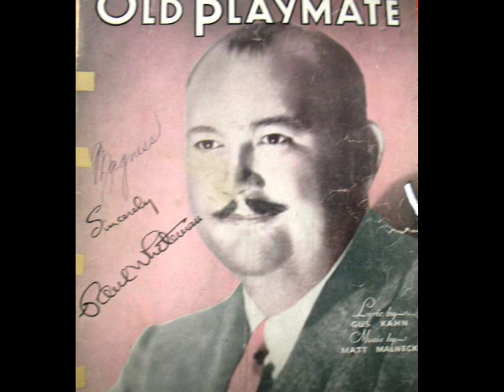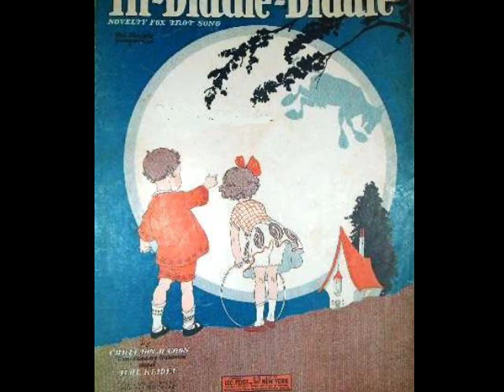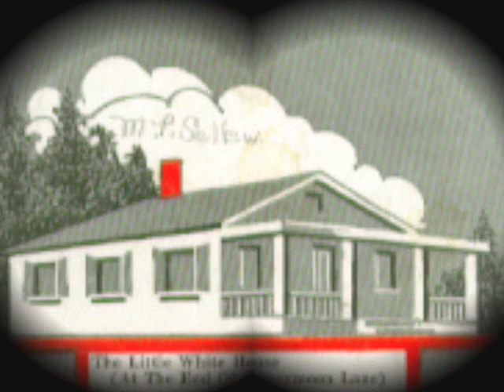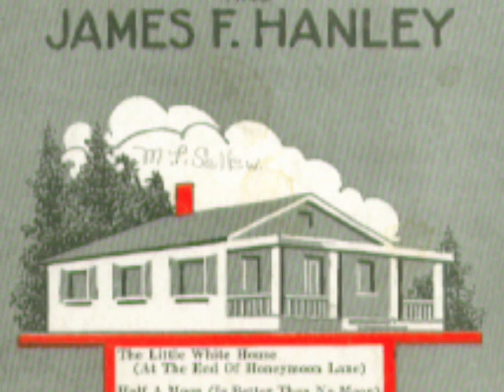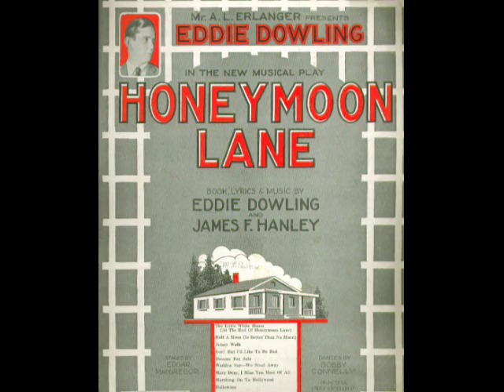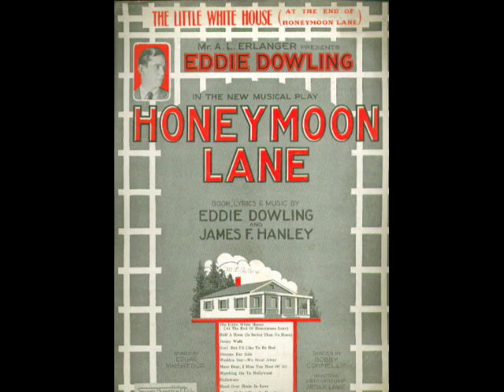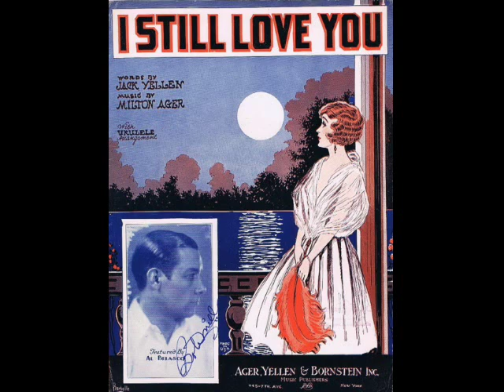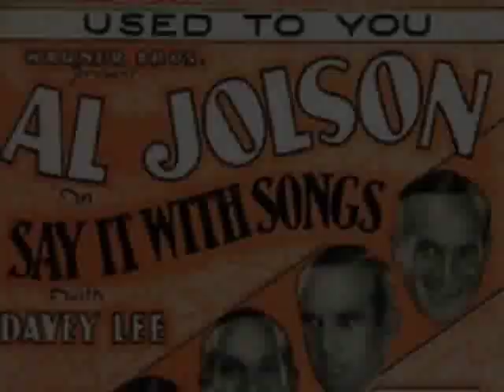Party With Just A Little Dance Music From The 1920s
Party With Just A Little Dance Music From The 1920s @Pax41 vintage 1920s music

Enjoy the classic sound of 1920s music by popular 1920s singers and dance orchestras from the jazz age.  Why not create a 1920s style party and entertain your guests with the wonderful songs from the 1920s dance music era.

Song 1 - Paul Whiteman & His Orchestra - Old Playmate - vocal by Jack Fulton - recorded 10/1/1931

Song 2 - George Olsen & His Music - Hi Diddle Diddle - vocals by Fran Frey, Bob Rice , Bob Borger recorded 7/16/1926

Song 3 - Waring's Pennsylvanians - The Little White House - vocal by Tom Waring - recorded 10/29/1926

Song 4 - Will Osborne & His Orchestra - Same Old Moon - vocal by Will Osborne - recorded 9/27/1929

Song 5 - Clyde Doerr & His Orchestra - What Do We Do On A Dew Dew Dewey Day - recorded 7/1/1927 ( This is off an Edison record)

Song 6 - Goodrich Broadcasters - I Still Love You - recorded 1/28/1928

Song 7 - George Olsen & His Music  - Just A Little Dance - vocals by Fran Frey, Bob Borger & Bob Rice - recorded 6/16/1926

Song 8 - Ben Bernie - Used To You - vocal by Eddy Thomas - recorded 4/1929